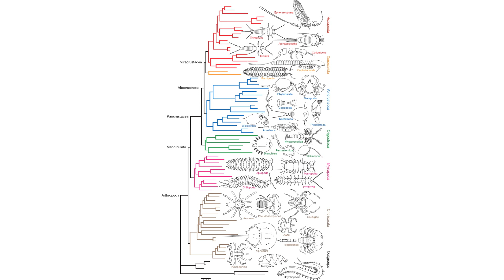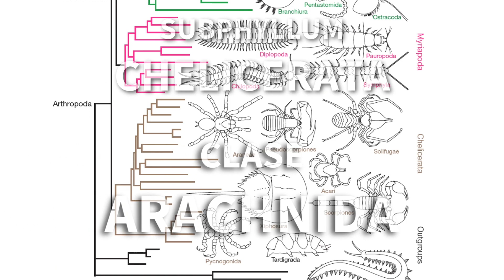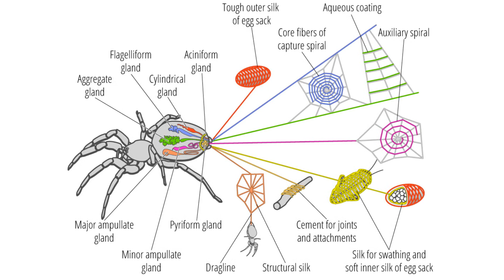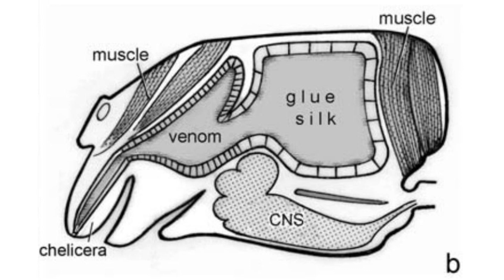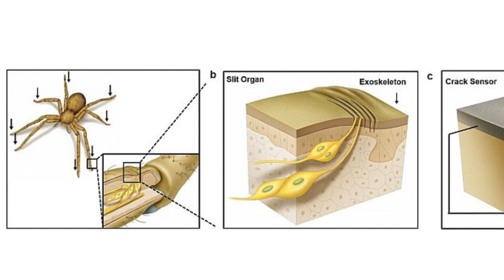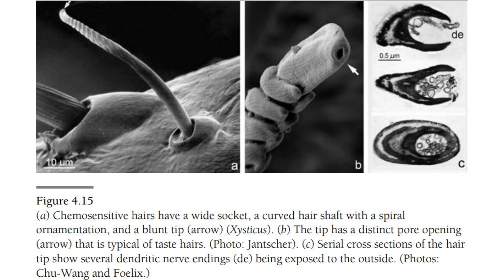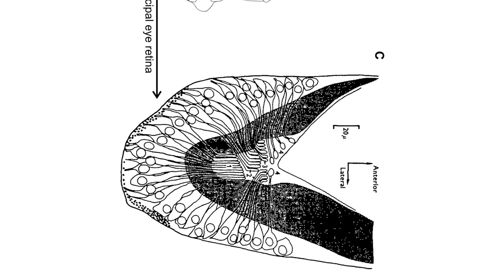7 cosas fascinantes sobre ARAÑAS y otros arácnidos.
¿Las arañas son un tipo de insecto? ¿que tanto se puede hablar de ellas?
La respuesta a la primera pregunta es NO, y a la segunda es que se puede hablar un montón, en este vídeo trataremos algunos aspectos muy llamativos sobre las arañas, como la clasificación, la forma en que producen la seda y muchas cosas más.

Fuentes.
-Rainer F. Foelix. 2011. Biology of spiders. Third edition. Oxford University Press.
-Levi W. Herbert and Levi Lorna R. 1990. Spiders and their Kin. Golden Press.

-Videos creative commons libres de atribución tomados de pixabay.com

- Imágenes con licencia Creative Commons sin atribución tomadas de Pixabay.com
- J. S. Bach - Prelude in C major
- Little Glass Men - The Jewel and me (Free Music Archive)
- Little Glass Men - Your Pulse (Free Music Archive)

Agradecimiento especial a Juan Sebastián González por la foto de la miniatura (Instagram: @juan9319)